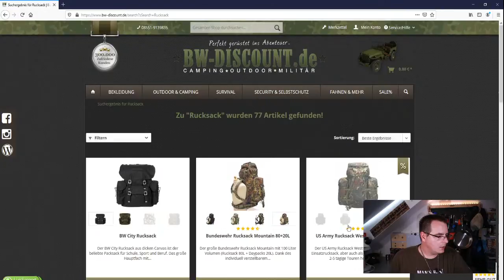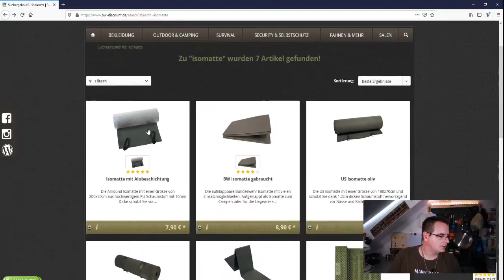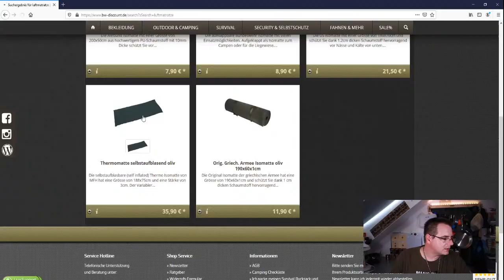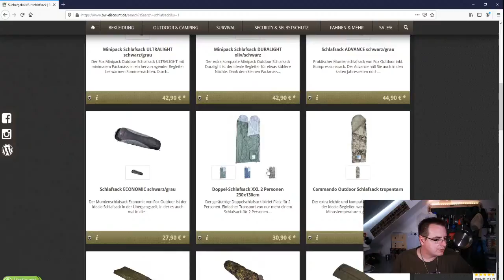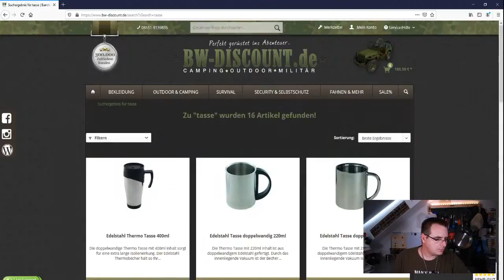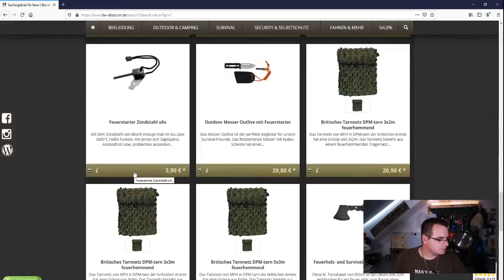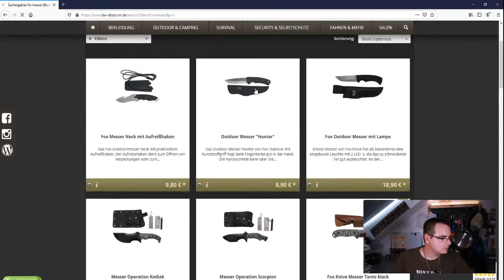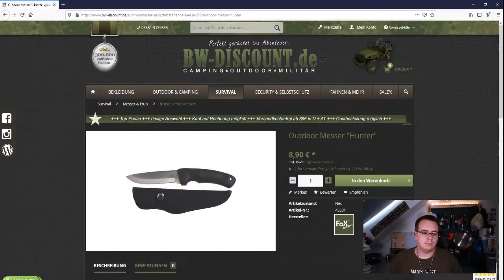Bushcraftausrüstung 3 Shop´s im Vergleich|Grundausrüstung für Einsteiger Teil 2/3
Im ersten Live-Stream suchen wir uns alle Ausrüstungsgegenstände im Shop von zusammen. Im zweiten Stream ist der Shop von dran. Als letzen Shop nehmen wir unter die Lupe. Mal sehen wo wir am meisten für unser Geld bekommen. Ich versuche natürlich bei allen Shop´s die gleiche Qualität zu finden. Ich bin gespannt!